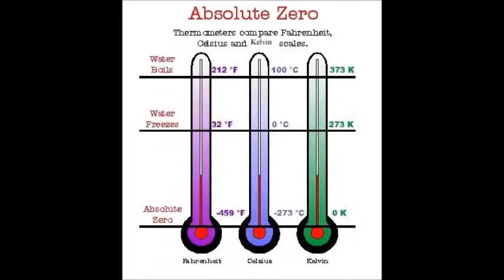Ice The Movie